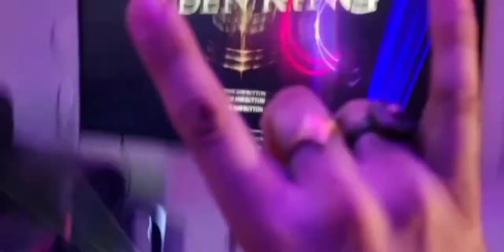Elden Ring control rod fail launch goes critical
Explosion detonated with a force equal to 69 megafuns of ds3 ...nice 😏